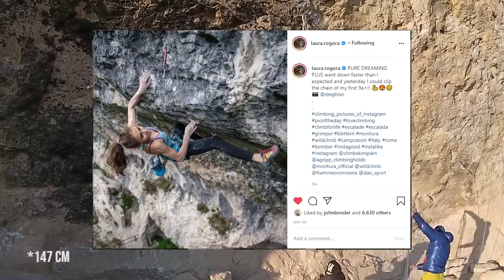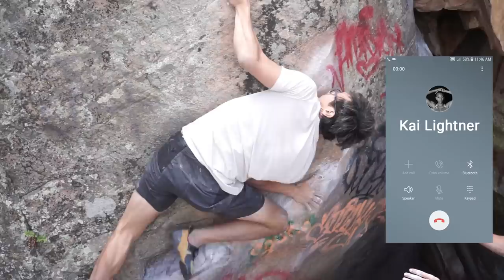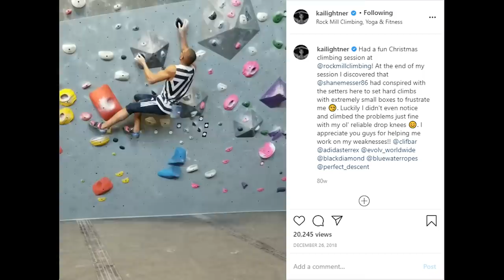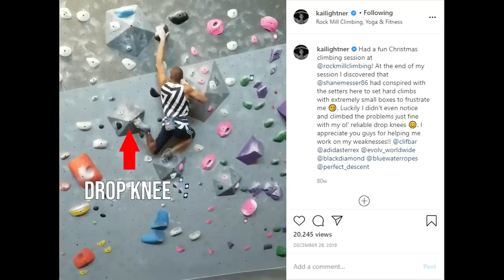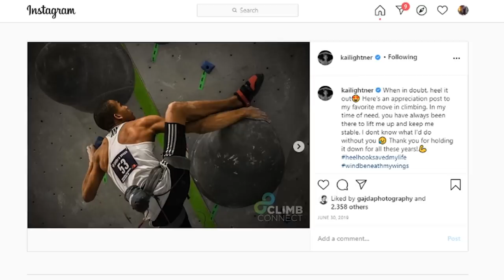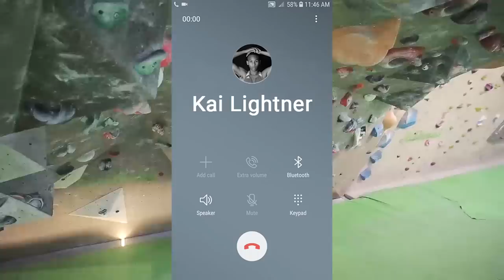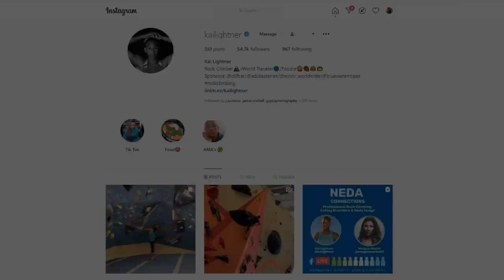Kai's Over The Head Heel Hook! (Ft. Kai Lightner) | Beta Break Ep.12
Kai Lightner is at the extreme end of professional climbers when it comes to body size and type.  He is one of the tallest professional climbers and has won National and International competitions.  Being as tall as he is means that he does face challenges and has to use creative thinking and breaking the beta to overcome any obstacles he faces.